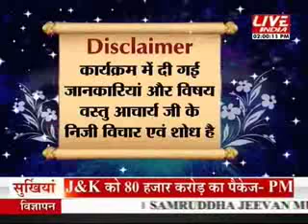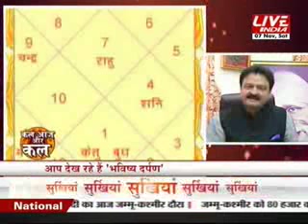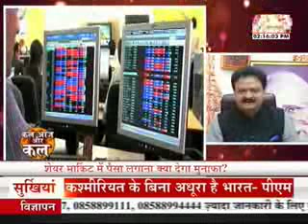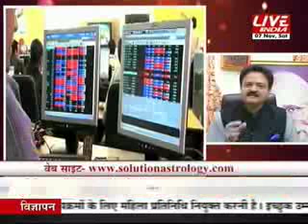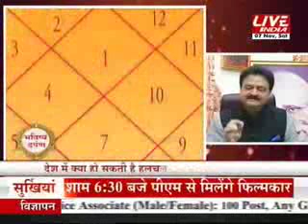Bhavishya Darpan : Kal Aaj or Kal Dated 7 Nov 2015 by Pt.Raj Kumar Sharma